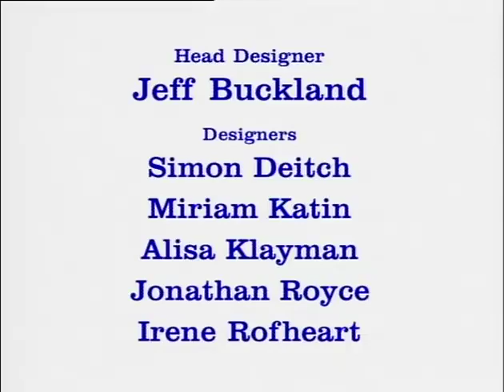Richard Scarry's Best Silly Stories and Songs Video Ever! (1994)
Huckle Cat and Lowly Worm have just taken a very silly storybook out of the Busytown library.

Each hilarious adventure comes to life as Huckle reads about absent-minded Mr. Rabbit, mixed-up Mr. Fixit, and Pa Pig's unforgettable ride through Busytown.

Children will laugh with and learn from this irresistible collection of silly stories and original sing-along songs, including "At the Library" and "Stop, Look, and Listen".